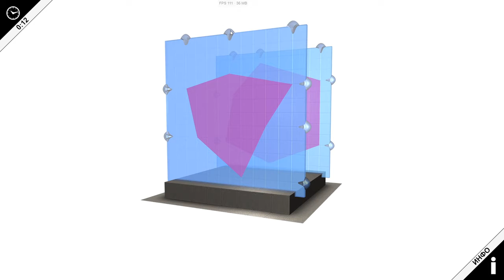Model 6 Equal area